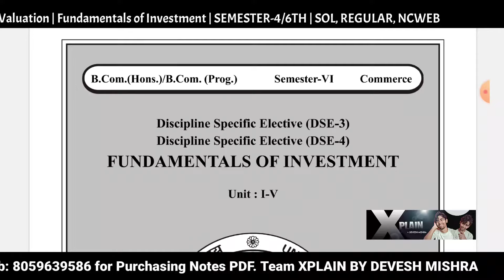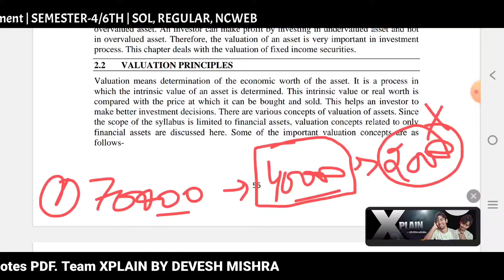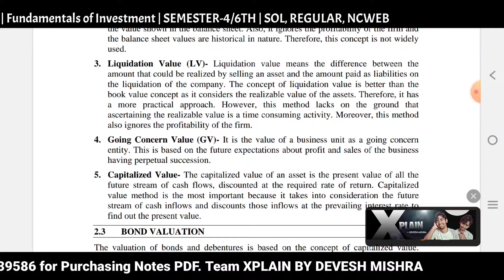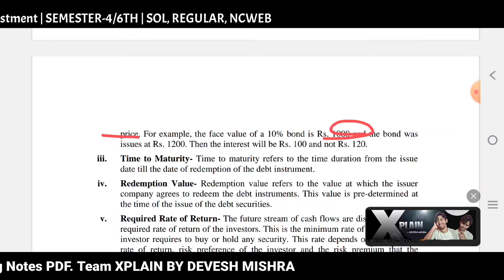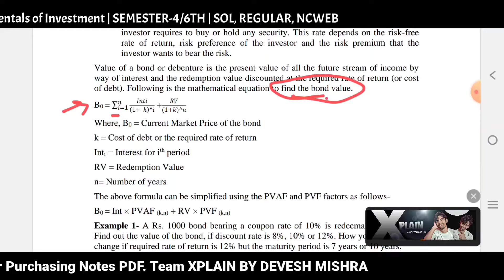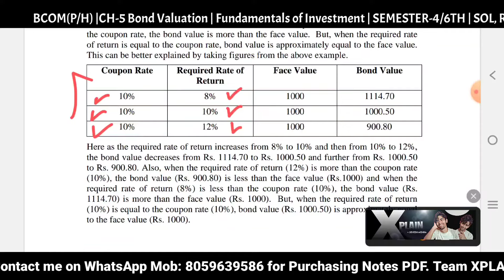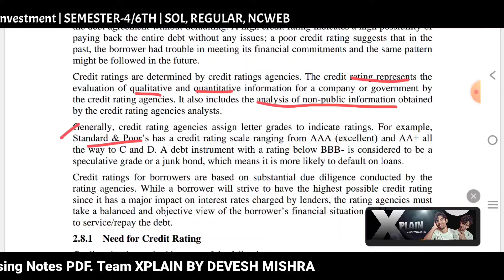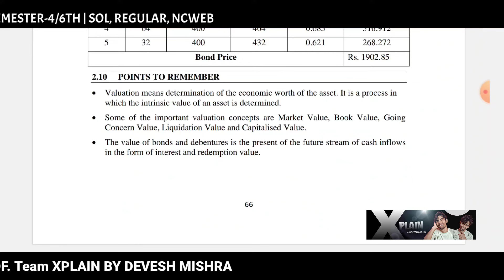Bcom(H)|CH-5 BOND VALUATION | Fundamentals of Investment |Semester-4/6th| NEP UG Sllaybus SOL DU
👇👇 TOPIC DISCUSS IN THIS CHAPTER BELOW 👇👇

Discipline Specific Elective (DSE-3)
Discipline Specific Elective (DSE-4)

2.2 Valuation Principles
2.3 Bond valuation
2.4 Relationship between Bond Value and Required Rate of Return
2.5 Relationship between Bond Value and Time to Maturity
2.6 Malkeil’s Properties regarding Bond Pricing
2.7 Valuation of Preference Shares
2.7.1 Value of Redeemable Preference Shares
2.7.2 Value of Irredeemable Preference Shares
2.8 Credit Rating
2.8.1 Need for Credit Rating
2.8.2 Objectives of Credit Rating
2.8.3 Credit Rating Agencies in India

✍️✍️ Students Fundamentals of Investment ke Sem 6th (NEP) Bcom(pro/hons) ke notes ready ho gy h kisi students ko purchase krne h too whatsapp no pr contact krke purchase kr skta h.mob: contact me (10am to 8pm) only.👈👈

Join  now!!

Devesh Mishra